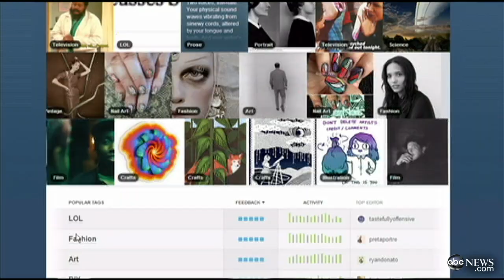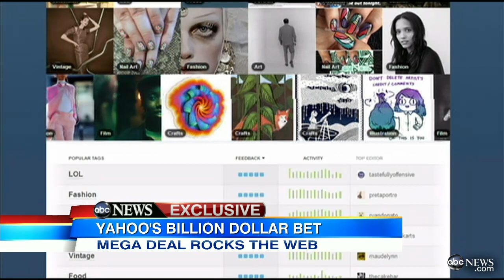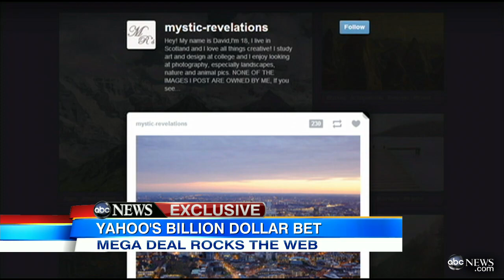Tumblr Sold to Yahoo: CEOs Marissa Mayer and David Karp on $1.1 Billion Deal, Incorporating Ads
Marissa Mayer and David Karp discuss the purchase of the popular blogging site.